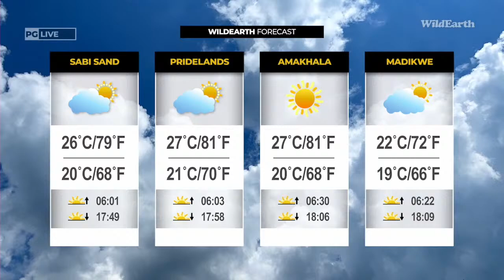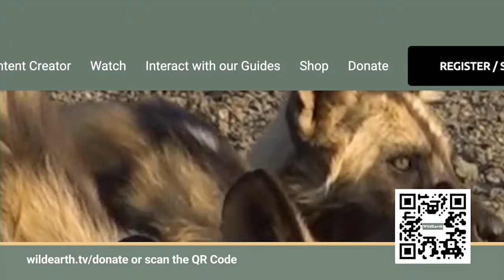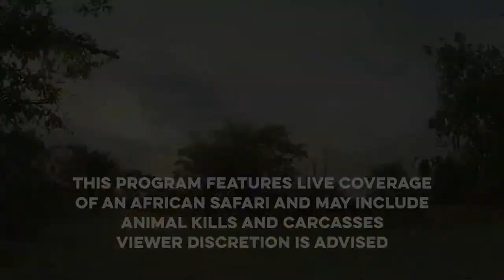WildEarth - Sunset Safari -05 April 2023